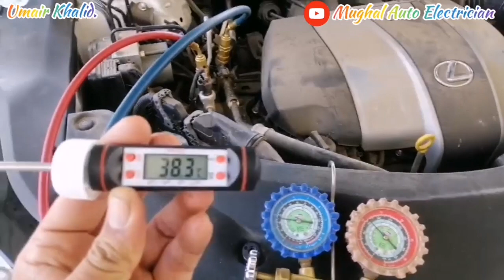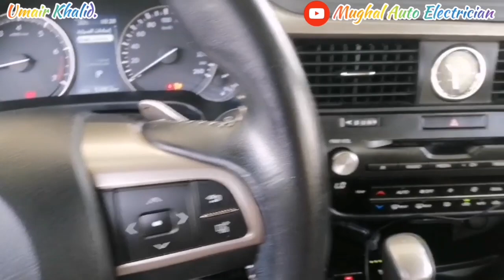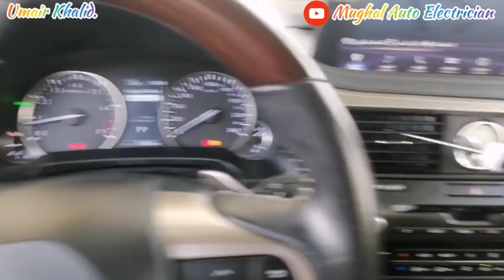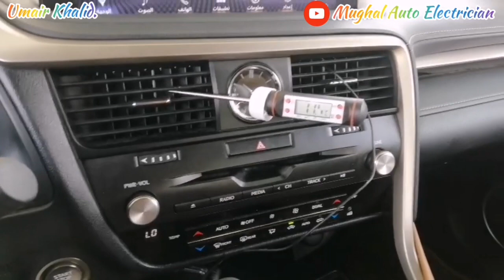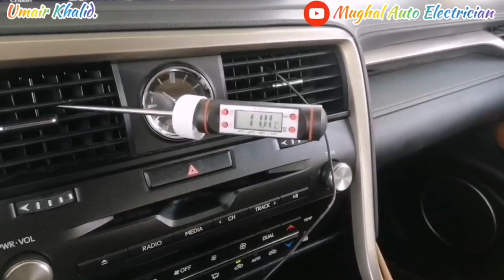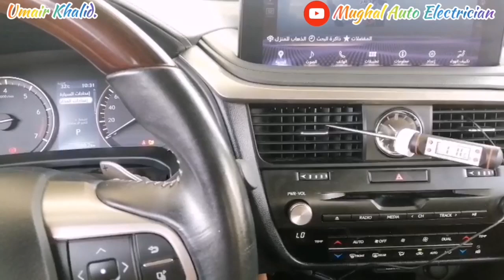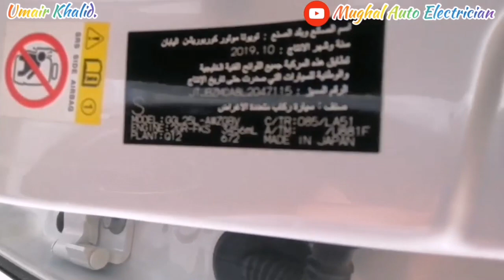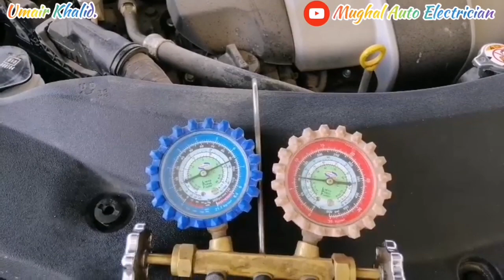Lexus Rx350 Ac Cooling RH Side Perfcet✔️LH Side Normal❓How To Diagnose Fault & Solution GAS R134A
26)Electronic Throttle Body How To Check Sensor 1&2 Good Or Bad❓Efi Basic Electronic Lessons 7(Part2)✔️Mughal Auto Electrician

29)Make Led Tester Dc Voltage 3To24 Utilize Truck Led's Very Important video Spical Perdesi Bhaio k lye

33)Toyota Corolla P0500 EPS ABS Speed Meter Not Work..How To Solve Problem❓ Read Diagram Carmin std✔️

What'sApp Number
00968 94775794